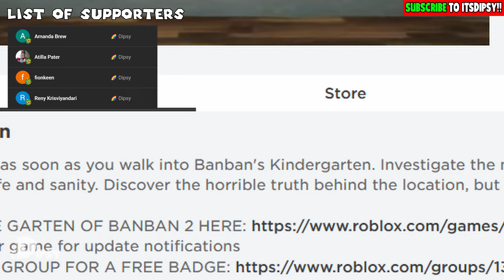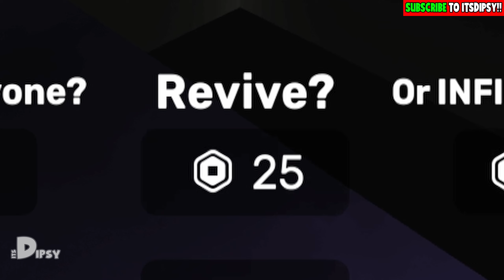🌈 ROBLOX GARTEN OF BANBAN [SCARY STORY] | Dipsy Plays Roblox Garten of Banban